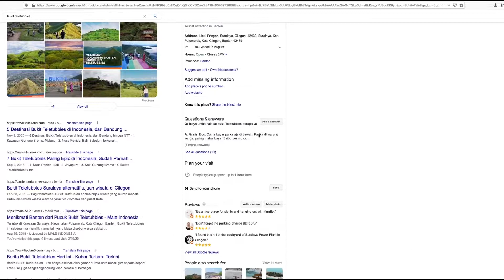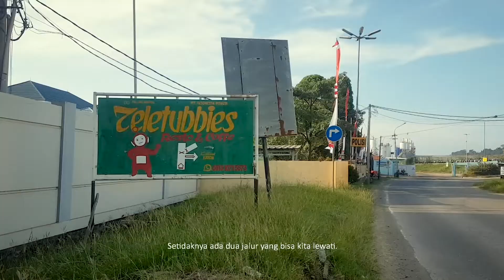Akses Lengkap ke Bukit Belakang Sekolah Cilegon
Banyak warga yang menyebut Bukit Kembang Kuning ini sebagai Bukit Teletubbies atau Sumba Van Banten. Tapi siapa mengira, jika bukit tersebut lebih mirip dengan bukit belakang sekolahnya Nobita di film Doraemon.

Untuk masuk ke sana tidak dikenakan tarif, hanya parkir saja sebesar Rp 5.000.